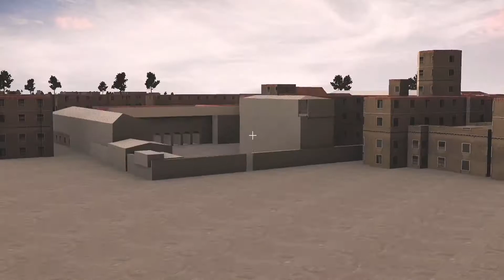Town simulation generation by Grasshopper